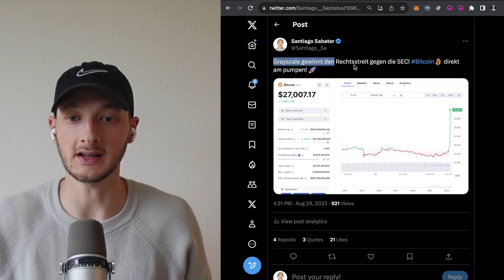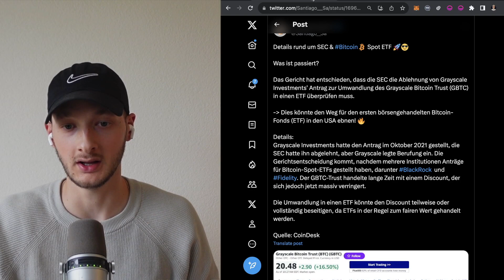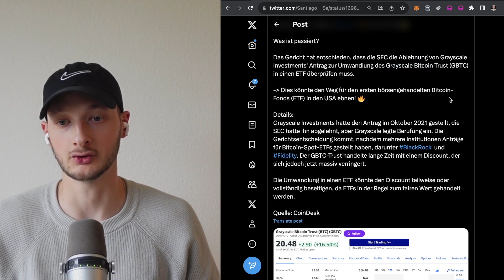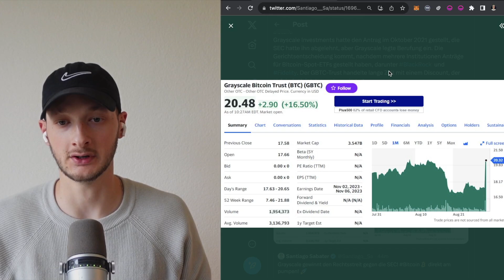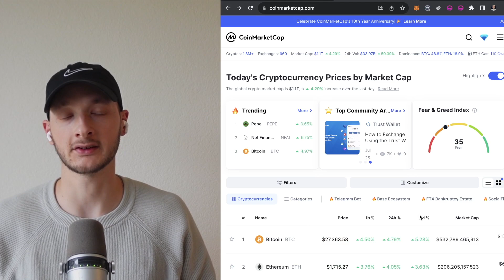ALLES AUF GRÜN!! Erster BITCOIN SPOT ETF in den USA? Gericht fordert SEC-Prüfung!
Das Gericht hat entschieden, dass die SEC die Ablehnung von Grayscale Investments Antrag zur Umwandlung des Grayscale Bitcoin Trust (GBTC) in einen ETF überprüfen muss.

Dies könnte den Weg für den ersten börsengehandelten Bitcoin-Fonds (ETF) in den USA ebnen! 🔥

Details:
Grayscale Investments hatte den Antrag im Oktober 2021 gestellt, die SEC hatte ihn abgelehnt, aber Grayscale legte Berufung ein. Die Gerichtsentscheidung kommt, nachdem mehrere Institutionen Anträge für Bitcoin-Spot-ETFs gestellt haben, darunter BlackRock und Fidelity. Der GBTC-Trust handelte lange Zeit mit einem Discount, der sich jedoch jetzt massiv verringert.

Die Umwandlung in einen ETF könnte den Discount teilweise oder vollständig beseitigen, da ETFs in der Regel zum fairen Wert gehandelt werden.